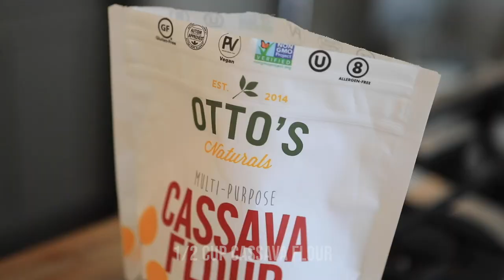How to make Grain-free and Nut-free Bread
I’ve only recently started using Tigernut flour for grain-free baking, but I’ve really been enjoying working with it. It’s naturally sweet, so it’s perfect if you want to make something lower in added sugar. It’s my go-to for muffins for our 14 month old, because all it needs is some apple sauce added, and no other sugars.

It has wonderful flavor, and nice texture, so I thought I would give it a try for a new grain-free and nut-free bread recipe. I made this recipe on the fly, and was pleasantly surprised that it turned out perfectly on the first try. This grain-free bread is a little sweeter, like a challah, due to the natural sweet flavor of Tigernut flour. This bread has amazing flavor and wonderful texture, and is really fun to make. Enjoy it with some grass-fed butter, or use it to make a tasty sandwich!